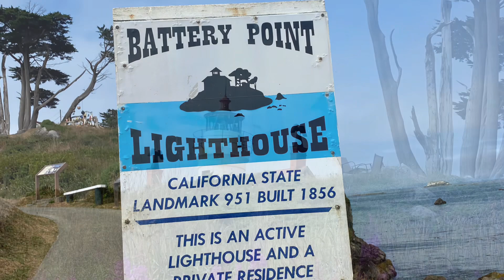Battery Point Lighthouse: CrescentCity, CA: 8/3/23: Kooky Campers Travel America 2023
Battery Point Lighthouse, Crescent City, CA

This one is probably my favorite videos I have made thus far!  This is the lighthouse that is located beside our campground, and is the one I watch out my bedroom window every night. So many amazing sea creatures were captured on my phone for this video.  And anyone that knows me in real life, knows how much I LOVE my sea creatures!

By: Jack Johnson

Kooky Campers Travel America 2023